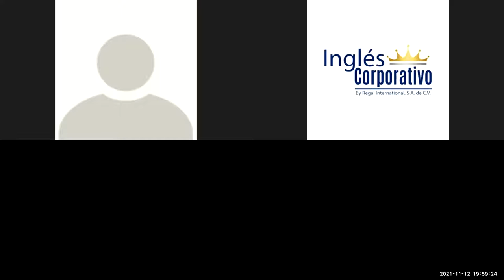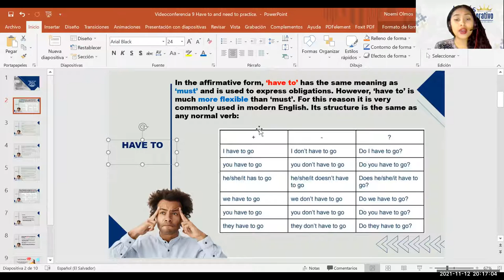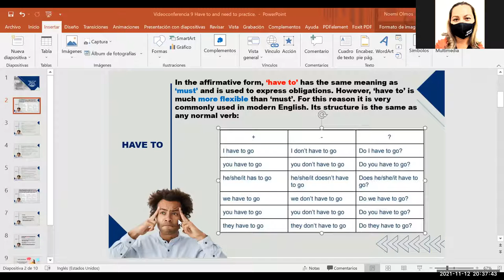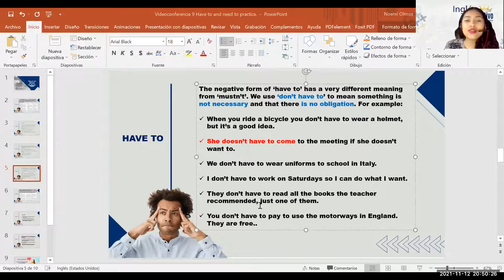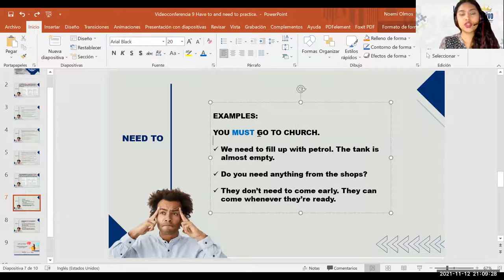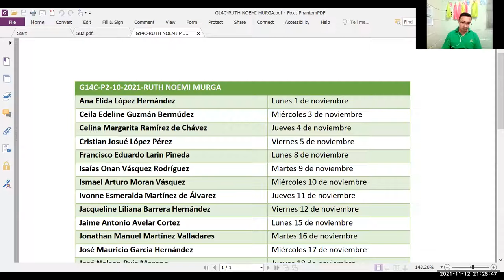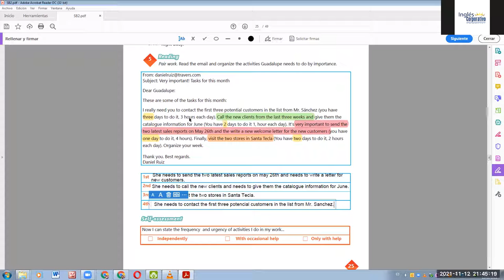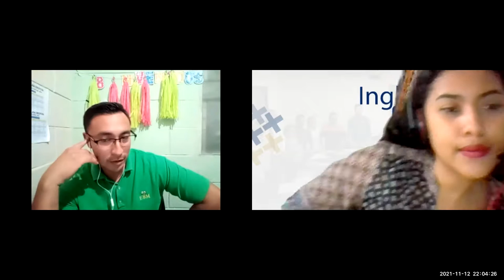Ingles Corporativo- Videoconferencia #9 "Have to" and "need to" (practice)